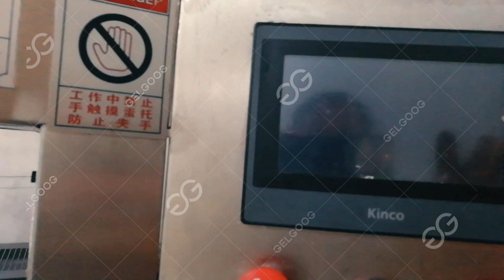Fully Automatic Wafer Cone Making Machine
The testing video from our Sri Lankan customer.
This machine make a variety of shapes and sizes of wafer cones and wafer cups.
Provide your ice cream cone style, give you a professional solution.